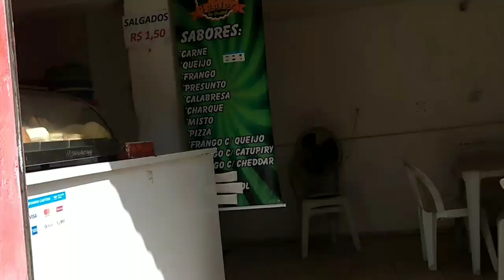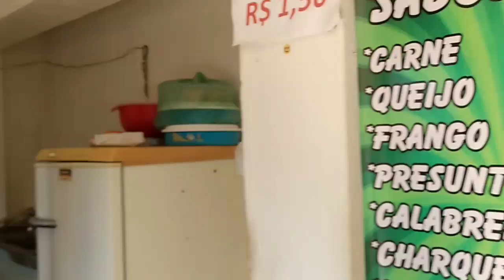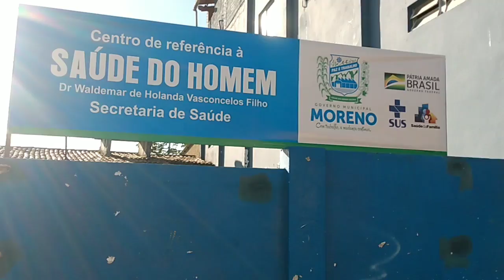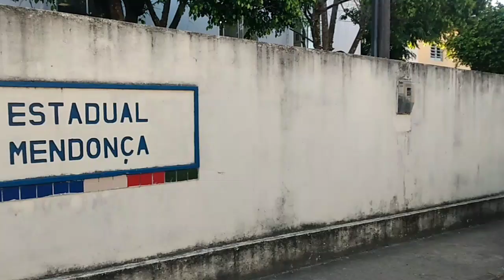Júnior mostra alguns bairros da cidade de Moreno